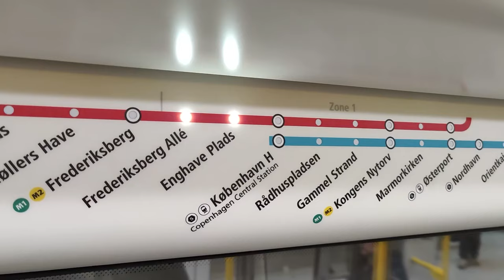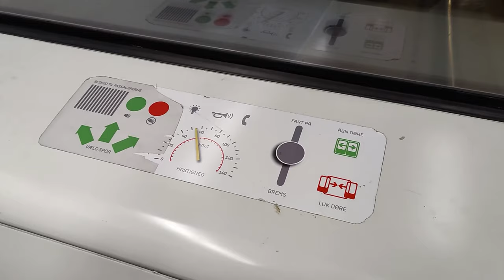Scenes from the Copenhagen Metro System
A video showcasing the Metro system in the capital of Denmark, Copenhagen.  The clips are all from March 2022 and showcase various stations on all the lines, M1, M2, M3 and M4. Including major stations like Nordhavn, Nørrebro, Flintholm, Vanløse or Frederiksberg
The metro system is fully driverless and operate fully automatic
The trains are part of the AnsaldoBreda Driverless Metro family now owned by Hitachi Italy
The system is operated by Metroselskabet in co-operation with Movia and DOT under the Metro brand

 I denne video tager vi et kig på Metroen i København. Videoen er optaget i Marts 2022 og viser videoer fra flere stationer langs metroen på tværs af linjerne M1 M2 M3 og M4. I videoen vil du kunne finde stationer som Nordhavn, Nørrebro, Flintholm Vanløse og Frederiksberg.
Metroen i København er fuld automatisk og kører uden føre. Togene er bygget af AnsaldoBrede og er i deres Driverless Metro famile som nu er eget af Hitachi. Systemet bliver kørt af Metroselskabet i samarbejde med Movia og DOT under Metro navnet.